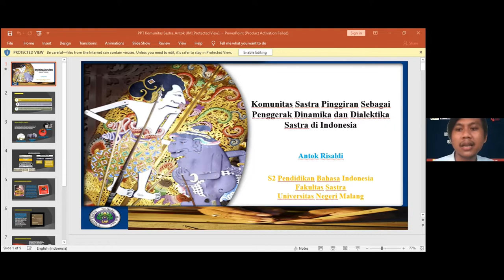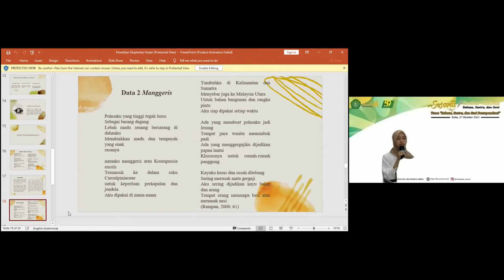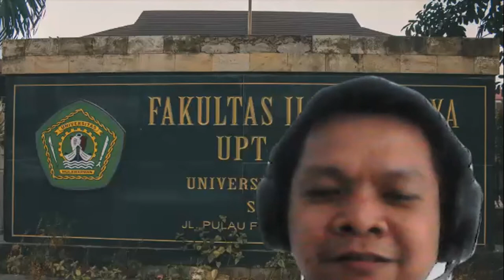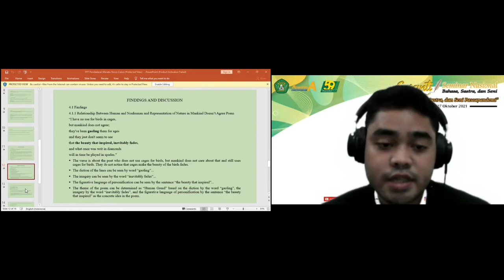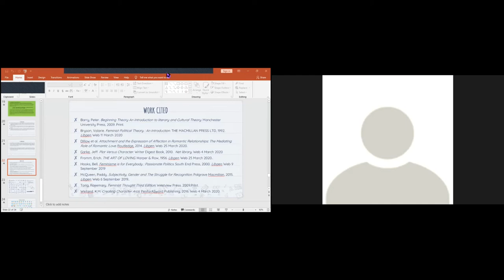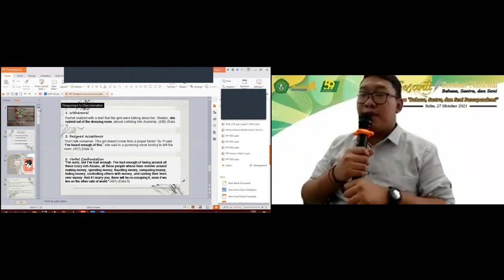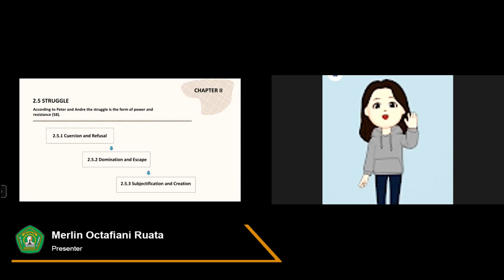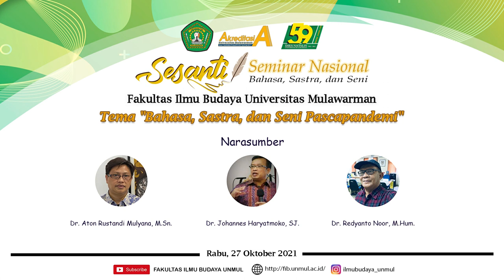SESANTI Tahun 2021 - Breakout Room 6